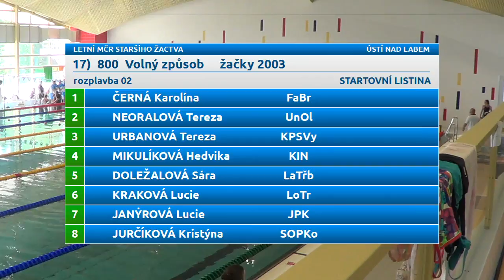Letní Mistrovství ČR staršího žactva 2016 - 800 VZ žačky 2003 (poslední rozplavba)